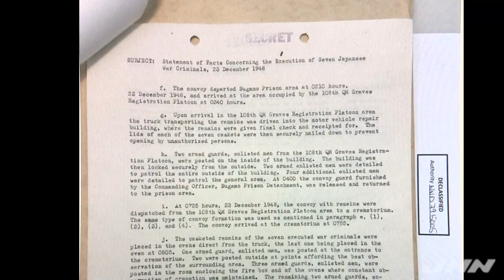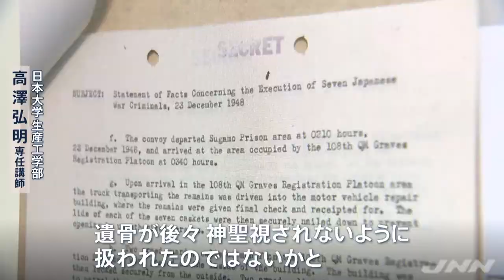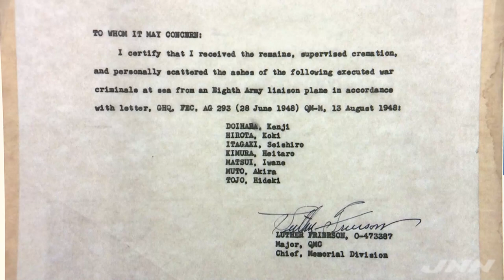Ａ級戦犯 遺骨の行方に遺族は【news23】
これまで謎とされてきたＡ級戦犯７人の遺骨の行方。アメリカで新たに見つかった公文書に「太平洋にまいた」と記されていたことがわかりました。７３年目の新事実に遺族が語ったこととは・・・。

　「ＳＥＣＲＥＴ」と大きく書かれた公文書。その下には７人の日本人の名前が書かれています。タイトルは「日本の戦争犯罪者７人の死刑執行に関する事実」。これは、アメリカの国立公文書館で見つかった、Ａ級戦犯の遺骨を巡る公文書です。

　第２次世界大戦後の極東国際軍事裁判、いわゆる「東京裁判」。平和に対する罪などで死刑判決となったのは東條英機元総理や廣田弘毅元総理ら７人のＡ級戦犯です。これまで、遺骨は遺族に返還されず、どのように処理されたのか、詳細は分かっていませんでした。

　今回見つかった文書には、このような記述があります。
　「遺骨は横浜の東、約３０マイル（約５０キロ）の太平洋上から広範囲にまいた」

　今回、この文書を発見した日本大学の高澤氏は。

　「（これまで）証言レベルで東京湾とか太平洋と理解されていたんじゃないか。文書として出てきたのは今回が初めてではないか。遺骨が後々、神聖視されないように扱われたのではないかと」（日本大学生産工学部 高澤弘明専任講師）

　「けさ、見ました。うれしいとか悲しいとか悔しいという感情は特にありません」（廣田元首相の孫 廣田弘太郎さん）

　廣田弘太郎さん（８２）。死刑となった一人、廣田元総理の孫です。

　「お墓があるんですが、そこには遺髪や何かが入れてあります。実際にはもう滅失してしまって、でもそれが遺灰だと思っています」（廣田元首相の孫 廣田弘太郎さん）

　祖父の遺骨の扱いを記した文書が今回見つかったことについては・・・。

　「記録は廃棄したりしないでとってあったことはいいことだと思います。東京裁判というものについて、ああいう裁判が正しかったのかということについては、まだまだ議論すべきところが残っていると思っています」（廣田元首相の孫 廣田弘太郎さん）
（07日23:32）